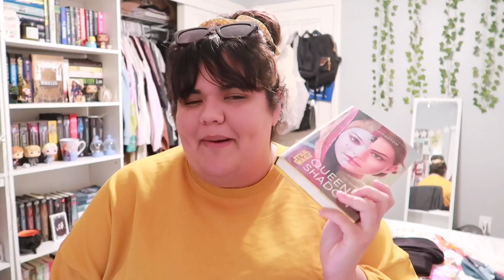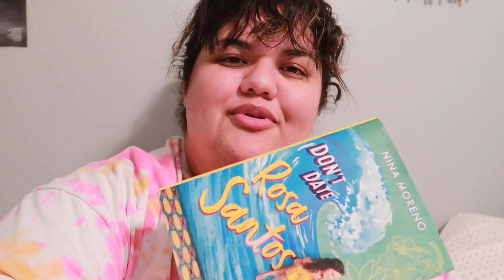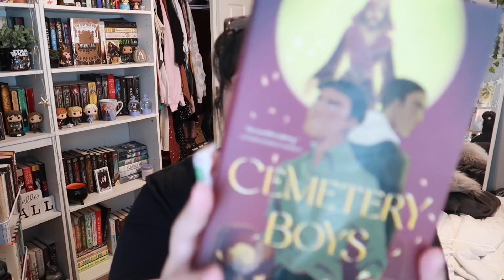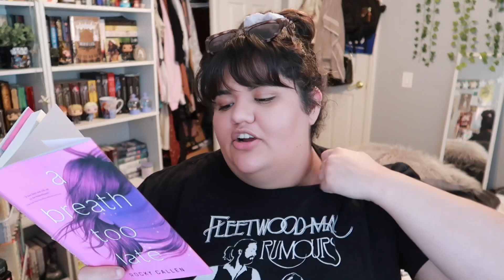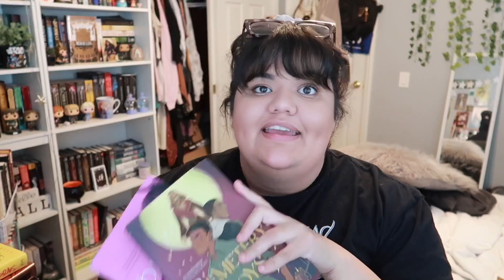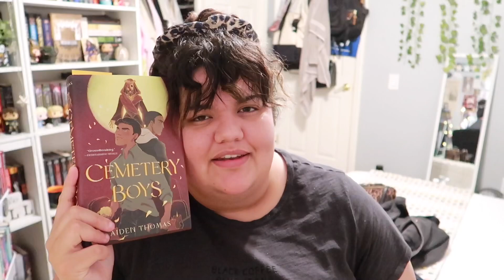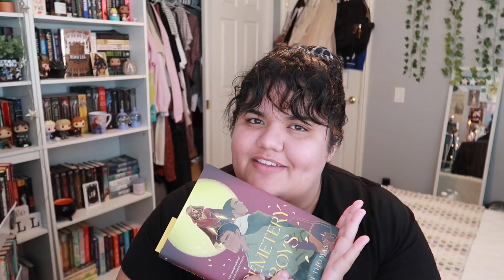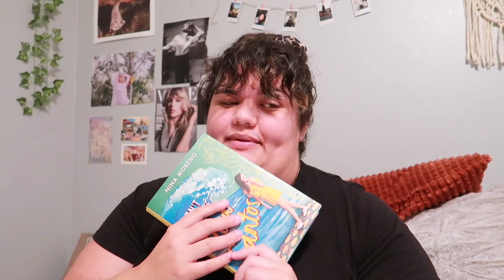My Mental Health & Magical Latinx Books || Reading Vlog